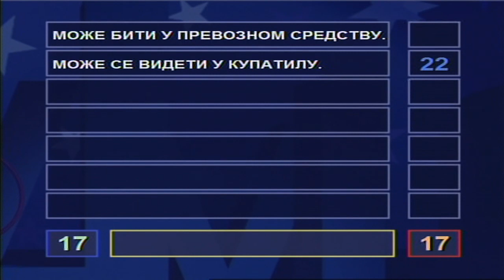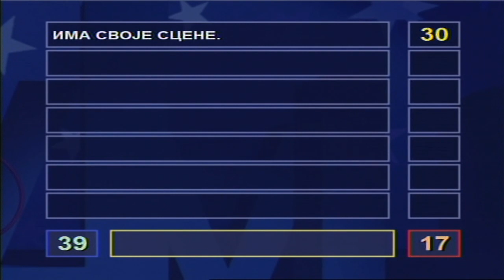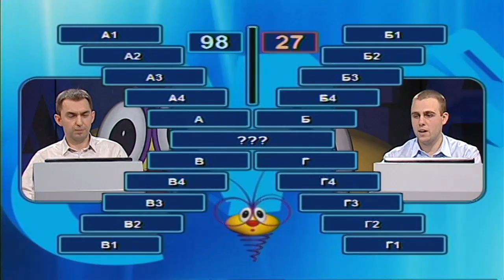Slagalica 27. 05. 2018.